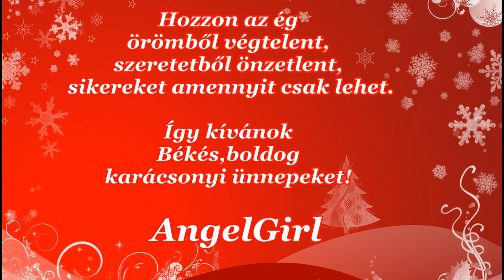Csondor Kata... Add tovább...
Hóban ébred majd az ünnep,
minden percben nevet ránk.
Tud-e bármi szebbet adni,
mint a békés nagyvilág?

Körbenézel, s látsz egy arcot
amin némán gond pihen.
Reményt adhatsz pár mosollyal,
hogy a holnap más legyen.

Jut még bárkinek
a tiszta fényből egy cseppnyi láng!
Jókedv könny helyett..
Ha másod nincs is, ezt add tovább!

Körbenézel, s látsz egy házat
mit a napfény elkerül,
kopogj csendben, meleg szívvel,
úgy már nem lesz egyedül.

Jut még bárkinek
Jókedv könny helyett..
Ha másod nincs is, csak add tovább.

Van még gondolat,
mi átadható.
S van száz pillanat,
mi szétosztható.